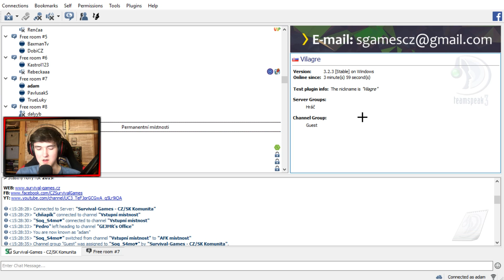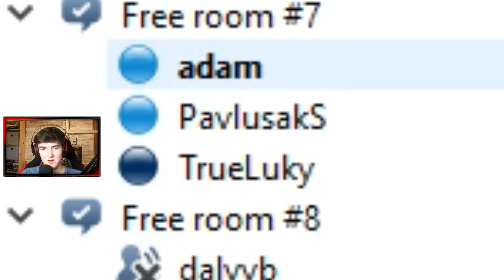TROLLENÍ KIDA | Bojí se abych mu neukradl FORTNITE ÚČET!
⚡️Děkuju za zhlédnutí, pro více info scrolluj dolů! ⚡️

🔥Edited by: St0rm